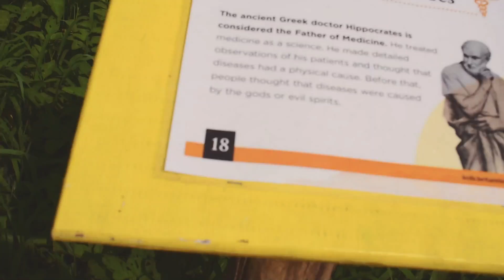🌻 I Got Lost In A Sunflower Maze 🌻